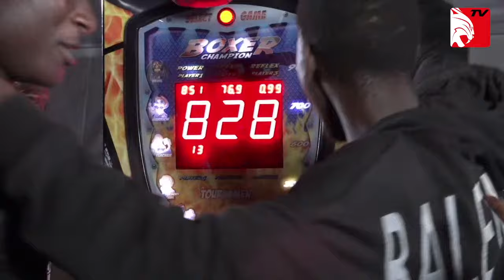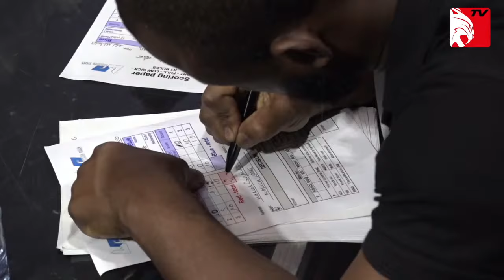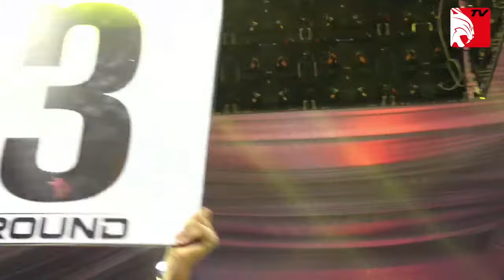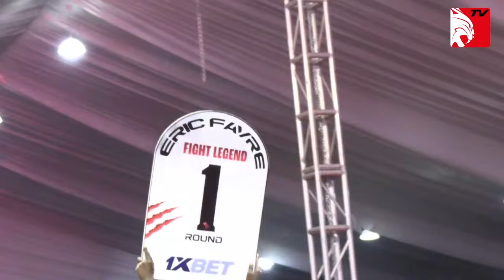🛑Direct - Gala Kickboxing et Clash Akhlou Brick vs Ngaaka Blindé Eric Favre Fight Legend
La fédération de Kickboxing et Eric Favre organisent un grand gala de kickboxing le 2 décembre à l'esplanade du grand théâtre avec en guest stars Ngaaka Blindé et le groupe Akhlou Brick. Laurent Ndiago le chouchou de la lutte sénégalaise fera ses grands débuts en kickboxing contre Bou Siteu après qu'ils se soient affronter lors d'un gala de lutte avec frappe en 2021

Reportage : Fabrice Allouche ( @CoachAllouche  ) Boucar Ndour (Lutte TV) Malick Thiandoum (TFM)

A travers la chaîne YouTube ERIC FAVRE TV, les internautes du monde sont invités à découvrir une nouvelle vision du sport, l’art de l'entrepreneuriat, et un lifestyle inédit !